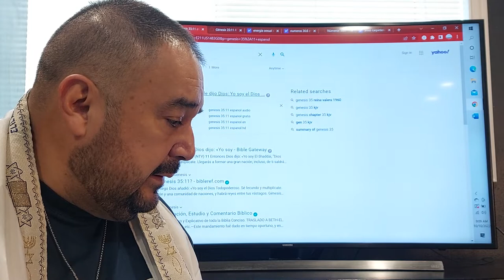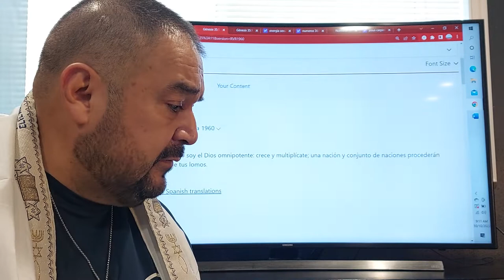No lo podras creer!! ¿Que habiamos aprendido? Por Victor Soler